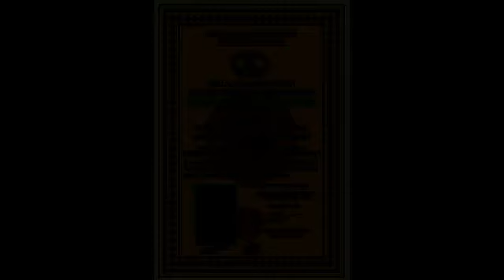LỜI BÁI BIỆT ANH LÝ VĂN THĂNG, thơ: Nam Thị Bạch Trinh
Ngâm thơ: Bùi Thị Nguyệt